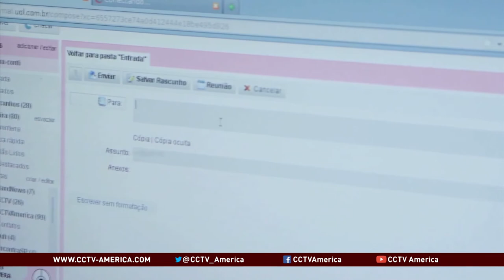Brazil looks to Europe to make Internet connections faster, cheaper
Brazil was stepping up efforts to boost internet connectivity while lowering costs. This is part of a national strategy that included plans to lay an underwater fiber optic cable to Europe. CCTV America's Paulo Cabral reported from San Paulo.